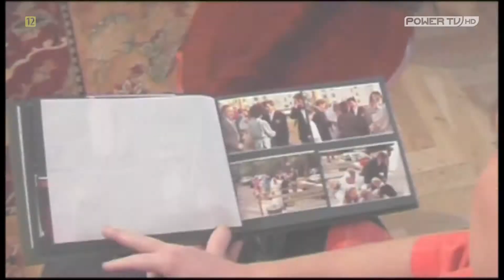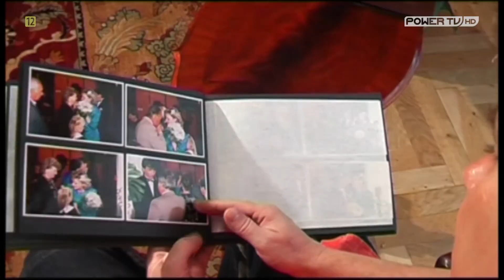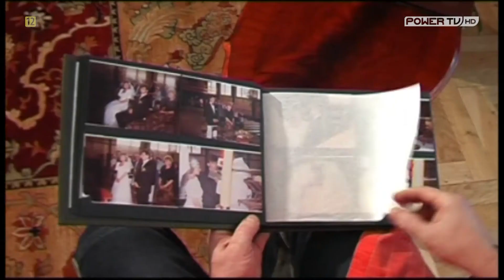KRZYSTOF KONIAREK - GALERIA GWIAZD POWER TV - odc. 4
Oglądajcie Power TV w NC+ (kanał 224), Orange TV (kanał 325), Toya (kanał 723), INEA (kanał 279), Cyfrowy Polsat oraz w ponad 120 innych kablówkach!